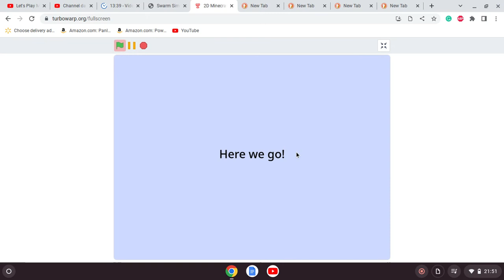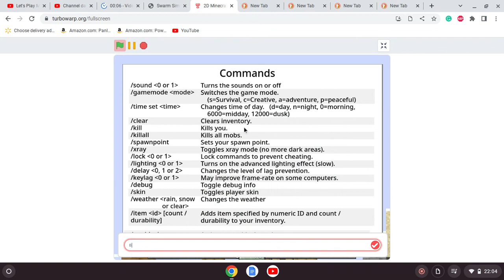Paper Minecraft (On TurboWarp) Episode 1 of Season 1 - Really Weird Stuff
This is a remake of the other Paper Minecraft series that I will not work on anymore. This is a lot better. I find two structures and do not start with a bonus chest.